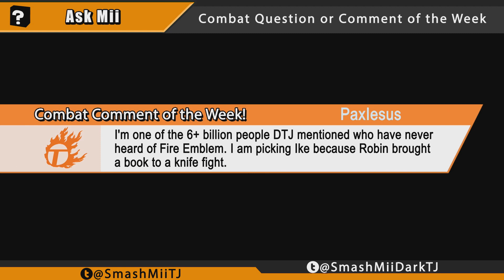Smash Supremacy: Episode 12: Robin vs Ike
Mii TJ & Dark TJ are thrilled to be joined by Abdallah from AbdallahSmash026, armed with his Fire Emblem expertise to help settle who will win between the Avatar, Robin & Radiant Hero, Ike.

Who will Win next week?

GIVEAWAY: To enter, leave a comment in the comment section telling us who want to join the Smash Bros roster via the Smash Fighter Ballot.

CONTEST: If you want to appear as a Special Guest on Smash Supremacy, tell us if you're a Brawler, Swordfighter, or Gunner & why.